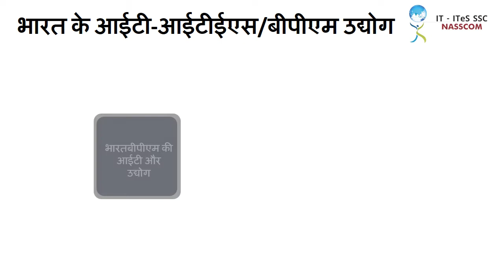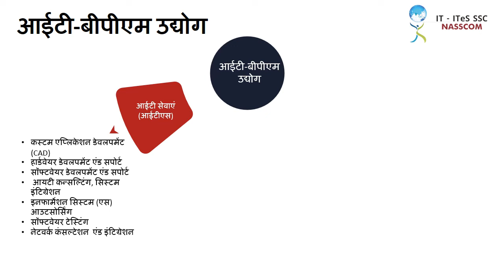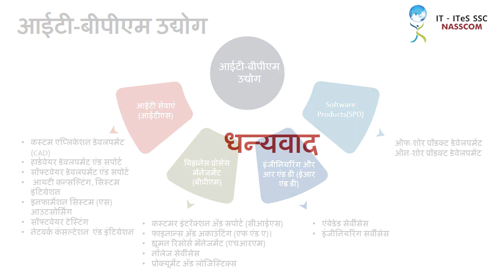SB 1 SSCQ2212 आईटी आईटीईएस बीपीएम उद्योग एक परिचय 1 1 T2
व्यक्ति दैनिक कार्य रिपोर्ट प्रदान करने और दैनिक घंटे के आधार पर काम करने के लिए जिम्मेदार हैं। ग्राहक की ओर से कार्यालय की साइट पर या इसके विपरीत डेटा की इलेक्ट्रॉनिक प्रविष्टि के लिए व्यक्ति जिम्मेदार होता है।  ब्रिज मॉड्यूल   मॉड्यूल 1: आईटी-आईटीईएस/बीपीएम उद्योग और डाटा एंट्री सेवाओं का परिचय इकाई 1.1 - आईटी-आईटीईएस / बीपीएम उद्योग - एक परिचय